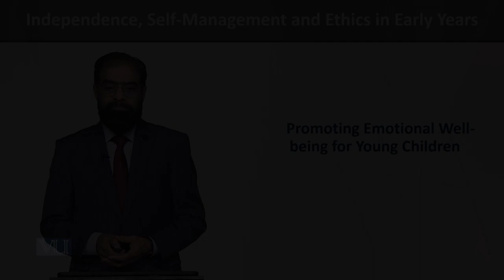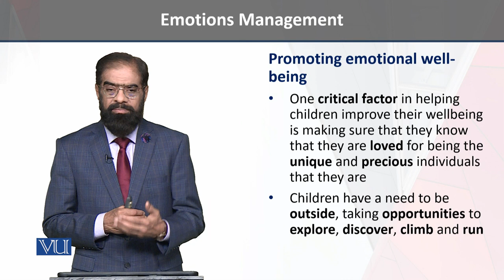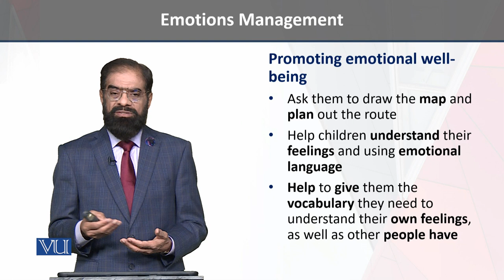Promoting Emotional | Independence, Self-Management, and Ethics in Early Years | ECE204_Topic088